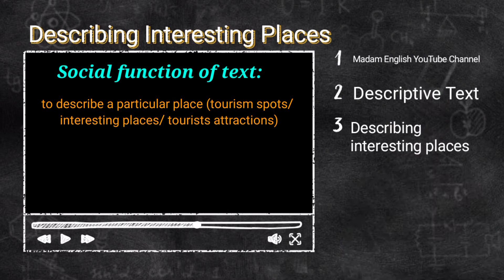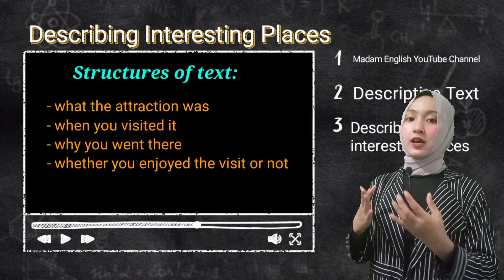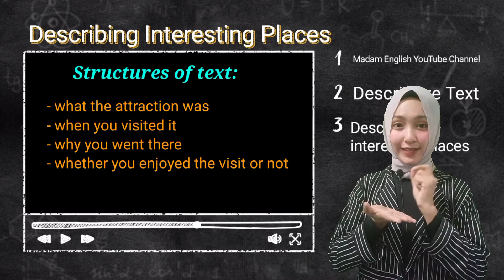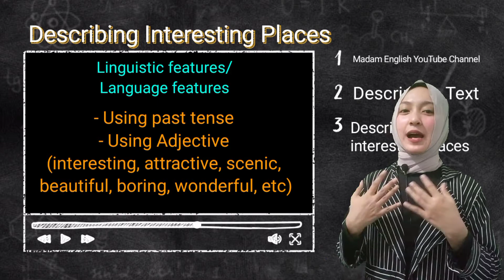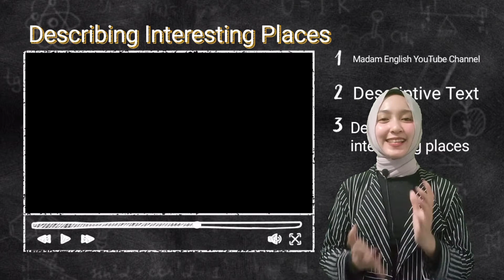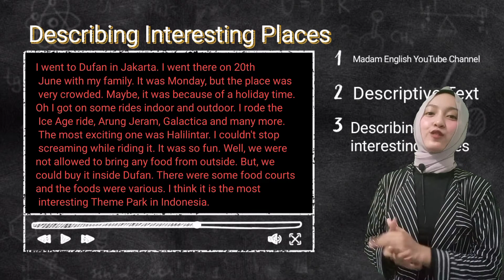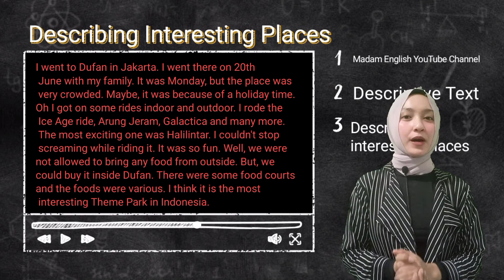Describing Interesting Places | Speaking Activity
Materi kelas 10 English Wajib
Descriptive Text
Descriptive interesting places
how to write a Descriptive text
how to write description of interesting places that we have ever visited

Cara mendeskripsikan tempat bersejarah atau bangunan bersejarah dalam bahasa inggris.

Mendeskripsikan bangunan bersejarah

How to describe a place?
Mendeskripsikan tempat menarik atau bangunan bersejarah.
Social function of descriptive text
structures of descriptive text
linguistic features of descriptive text

Membedakan fungsi sosial, struktur teks, dan unsur kebahasaan beberapa teks deskriptif lisan dan tulis dengan memberi dan meminta informasi terkait tempat wisata dan bangunan bersejarah terkenal, pendek dan sederhana, sesuai dengan konteks penggunaannya